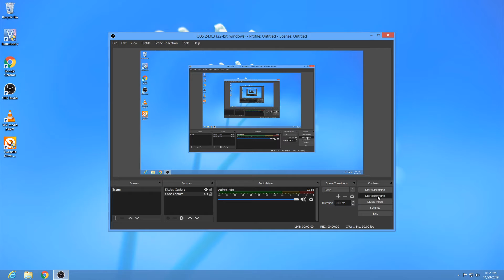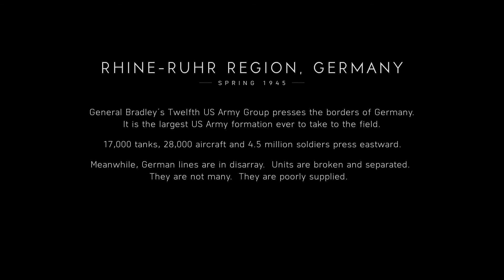Battlefield 5 The Last Tiger